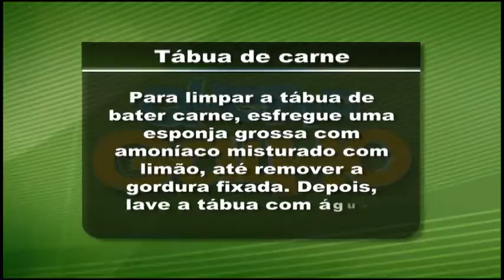Quebra-Galho - Tábua de Carne